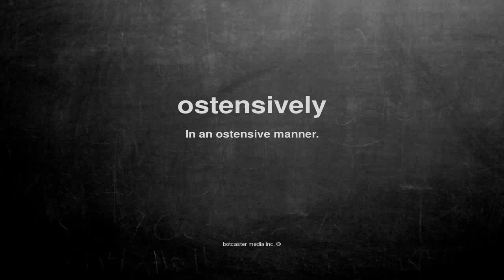What does ostensively mean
What does ostensively mean in English?